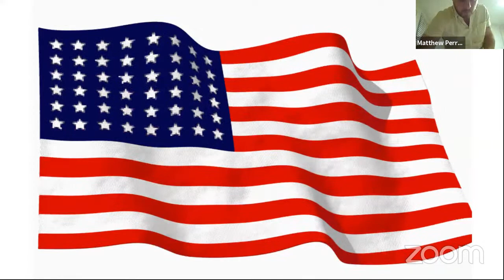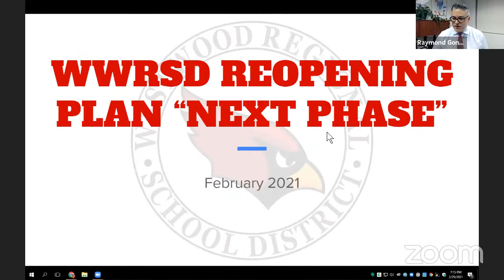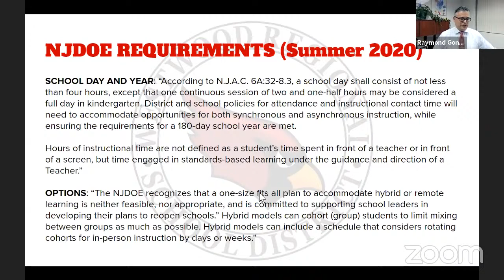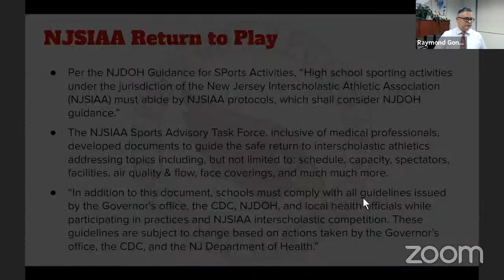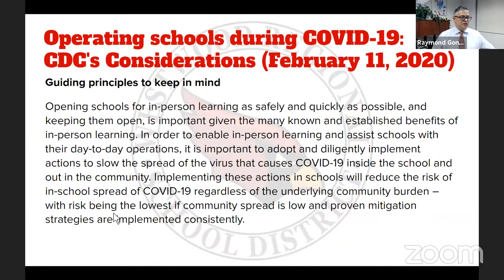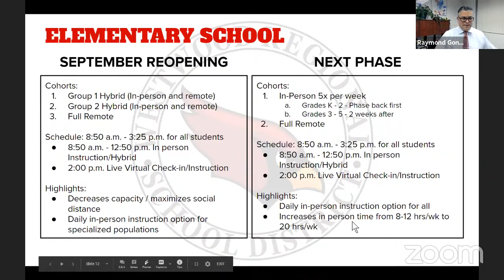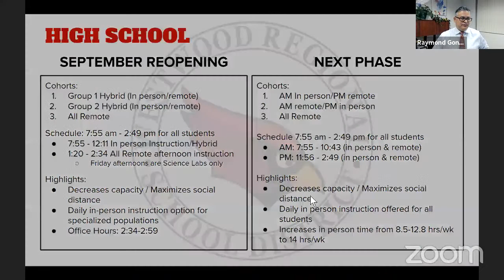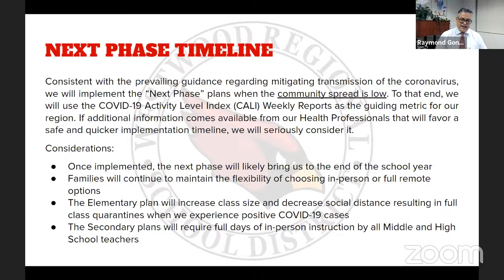February 25, 2021 WWRSD Board of Education Meeting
February 25, 2021, Public Meeting of the WWRSD Board of Education